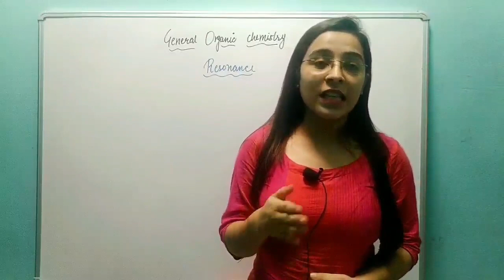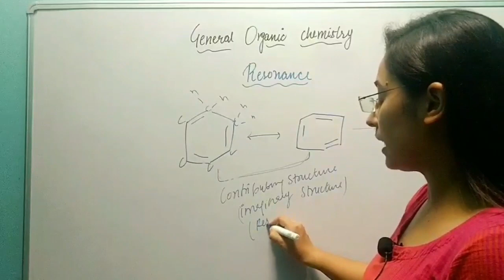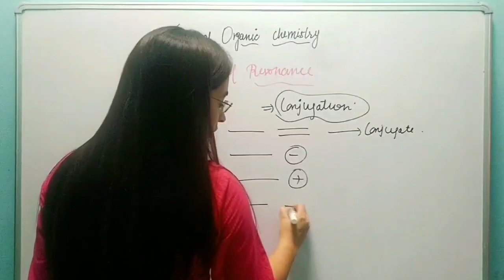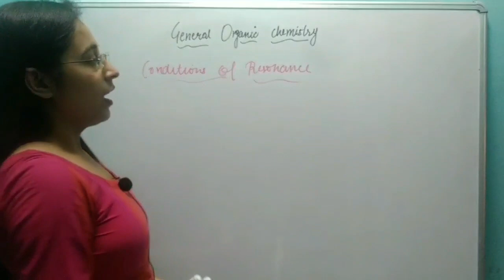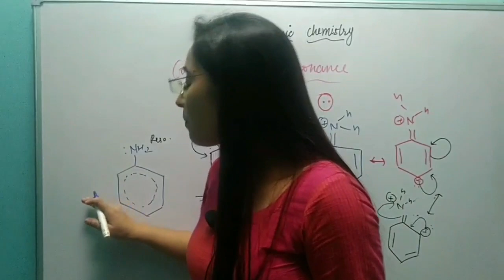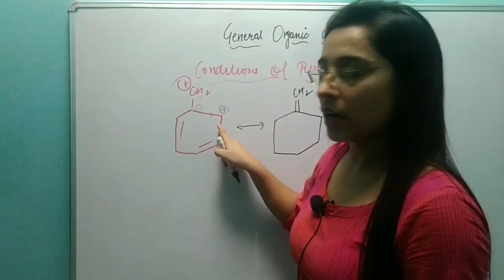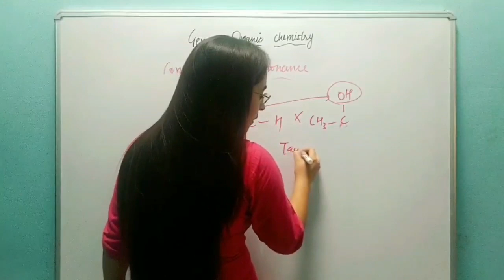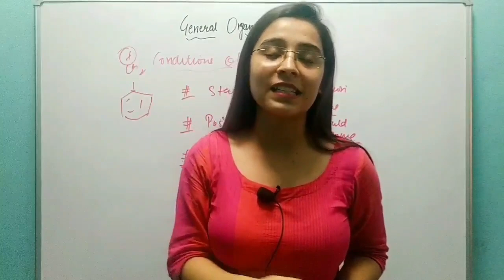11 chapter 12 II Organic Chemistry GOC 03 II Resonance effect and its conditions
Also check -

11 chapter 12 II Organic Chemistry GOC 01 II Inductive effect and its applications

Notes and assignments will be provided on telegram.

Weekly test will also be taken on telegram.

Daily quiz time is 8:30 PM.